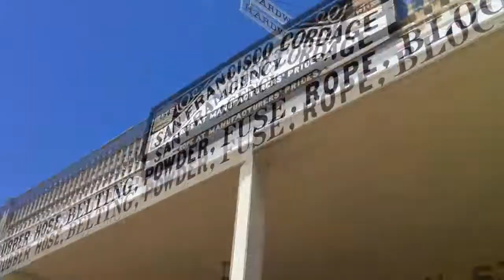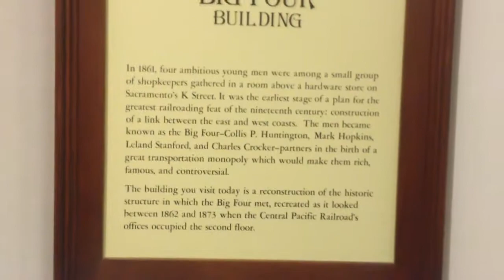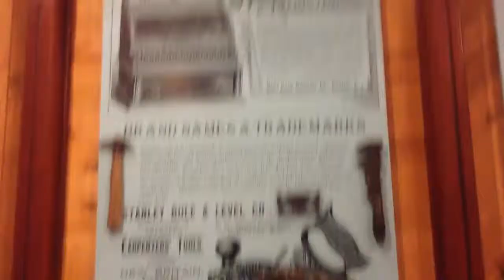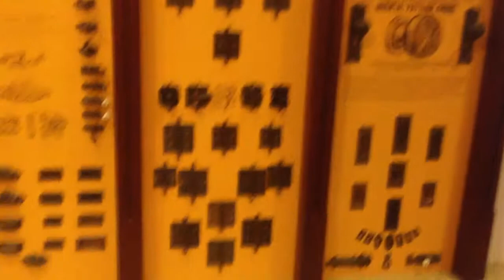Old Sacramento - Huntington, Hopkins and Company Hardware Store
One of the most charming spots in Old Sacramento is the Huntington, Hopkins & Company Hardware exhibit and retail store, located at street level in the Big Four Building, adjacent to the California State Railroad Museum's 100,000-square foot Railroad History Museum. Developed as an exhibit in 1981, the Hardware Store re-creates a small town hardware business of the 19th century although most likely not true to the original: By the 1860s, Huntington, Hopkins & Company Hardware was a sprawling, wholesale brokerage supplying Northern California with all kinds of goods from the East.
The first thing you notice upon entering the Huntington, Hopkins & Company Hardware Store are the Dietz lanterns hanging from ceiling rafters, and the crates and baskets piled on the floor. The west wall holds displays of 19th-century tools and hardware. A devoted group of docents gladly explains the store's history, and the use of historic tools.

The store's east-side is a working retail operation, where visitors can purchase such items as blue speckle-ware, cast iron cookware, old-fashioned wooden toys and games, oil lamps of every description, and an eclectic selection of unique books about 19th century tools, Gold Rush history and cooking, and more. The store's "back room" contains exhibits of 19th-century tools and machinery.

The Huntington & Hopkins Hardware Store is open Thursday through Sunday from 11 a.m. to 4 p.m. (closed Thanksgiving, Christmas, and New Year's Day). The store is often - but not always - also open Monday through Wednesdays during the same hours.

If you are interested in seeing the Huntington, Hopkins & Company Hardware Store on your next visit to Old Sacramento, please call during Store business hours for updated schedule information and additional details.